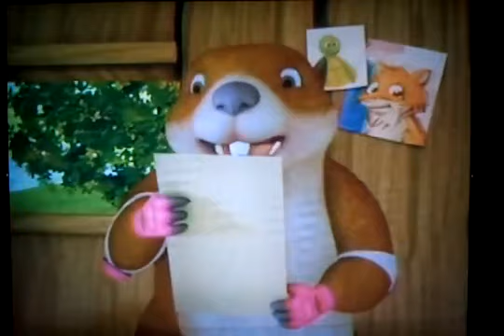Franklin sube y baja